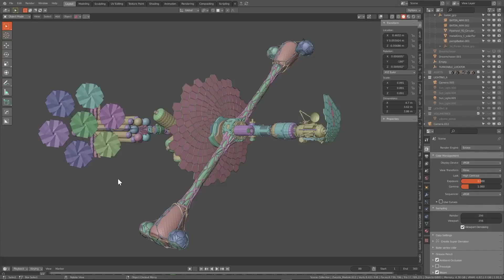The Midnight Sky: Aether ship design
Aether ship model for The Midnight Sky, Blender viewport.

I had the utter pleasure of working with legendary production designer, Jim Bissell, to help him design and realise a final concept model for the Aether ship for Netflix's: Midnight Sky. I spend about 6 weeks out on set at Shepperton Studios working directly with Jim and his amazing team, and in the end, I was able to hand over a fully shaded/textured Blender scene of the ship to the Framestore vfx team and carry out my role as an art director for other aspects of the fil, to deliver any creative guidance on the final build and look. I received an initial concept blockout from the very talented @stevocreative to continue concept development on in building this model. Early development work was also done by Patrick Faulwetter. The biggest most interesting challenge (apart from technically building the ship) was to marry up existing ISS aesthetics with a future forward, topologically optimised look, with parts which were 3d printed. Massive props to Framestore vfx for bringing this to life with such detail and beauty. It was a great learning experience (especially in hard surface design), and being able to use Blender to it's potential really progressed how we can create concept models for productions. I think I touched photoshop about twice whilst out on set, as I was able to create and review everything in realtime in front of Jim using Blender's Eevee viewport, while doing final renders in Cycles.